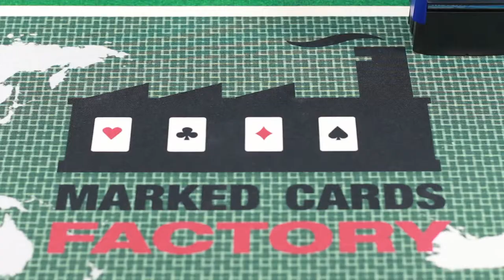Infrared Invisible Ink For Marking Playing Cards